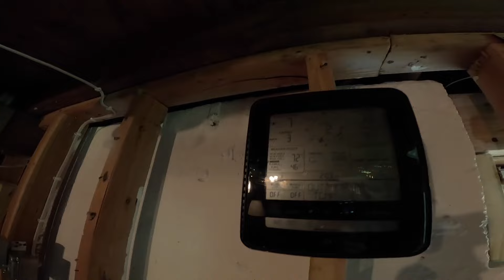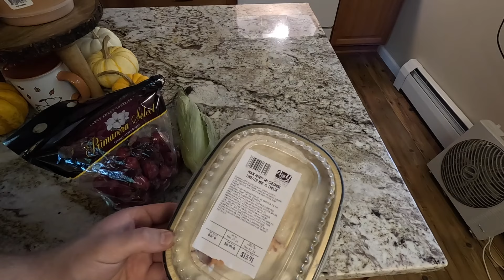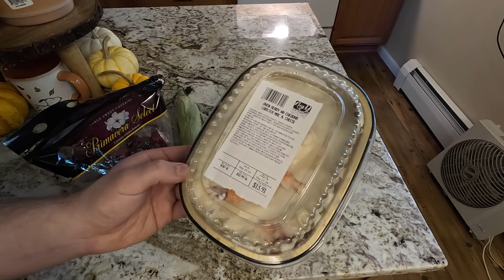Video of the Day #20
Video of the Day #20, including but not limited to the following subjects:
-Evaluating the condition of the grass after dethatching in the Spring.
-Stupid annoying screeching owls.
-Evaluating some projects to do in the yard.
-Going to the The Home Depot to buy 2 Hosta plants.
-Visiting a tag sale.
-Planting the 2 new Hosta plants.
-Cleaning the side yard near the house and planting 2 bushes.
-Cleaning out the garden.
-Building up the ground near the edge of the pond to improve stability.
-Preparing lunch.
-Baby Robins in a nest under the deck.
-Fans running.
-Cleaning the lawn mower.
-Starting up the street lights.
-Gypsy / Sponge moth infestation and defoliation of oak trees.
-Watering plants.
-Major hose sprayer freakshow.